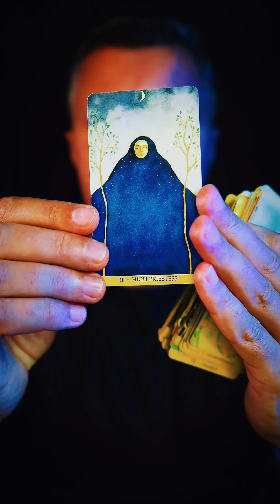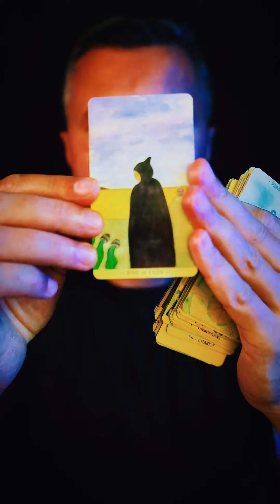SURPRISE ❗ I'M COMING TO GET YOU ❤️NO ONE ELSE CAN HAVE YOU BUT ME!!! 🤷🏽‍♂️ DON’T MOVE🤸🏻TAROT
2024 Tarot Reading with Message of Universe Energy by @KonstantinTarot  - SURPRISE ❗ I'M COMING TO GET YOU ❤️NO ONE ELSE CAN HAVE YOU BUT ME!!! 🤷🏽‍♂️ DON’T MOVE🤸🏻TAROT